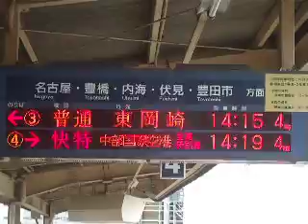名鉄岩倉駅 電光掲示板 (2・西春方面)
自動放送も入っています。 (拾い物です)